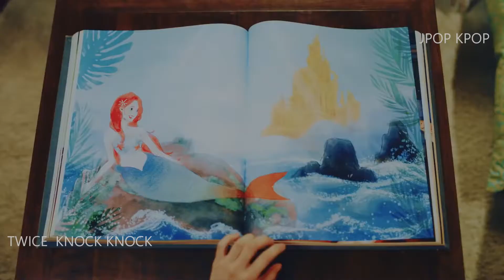TWICE 2019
TWICE 트와이스 トゥワイス 2019
TWICE  Like OOH-AHH(OOH-AHH하게)
TWICE  CHEER UP
TWICE  TT
TWICE「TT -Japanese ver.-」
TWICE  KNOCK KNOCK
TWICE  SIGNAL
TWICE「One More Time」
TWICE  LIKEY
TWICE「LIKEY -Japanese ver.-」
TWICE  Heart Shaker
TWICE「Candy Pop」
TWICE  What is Love
TWICE「Wake Me Up」
TWICE  Dance The Night Away
TWICE「BDZ」
TWICE  The Best Thing I Ever Did(올해 제일 잘한 일)